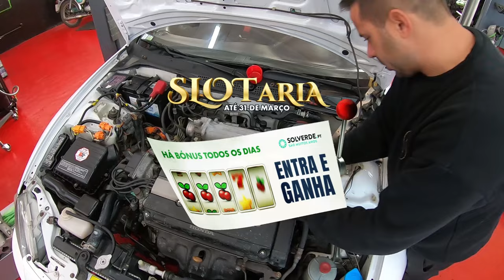Que BAFO .. CRX DEL SOL VTi com Admissão Integra Type R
Link da Oficina